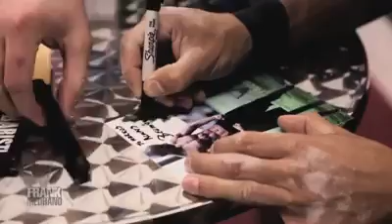Motivación Gym - Frank Medrano